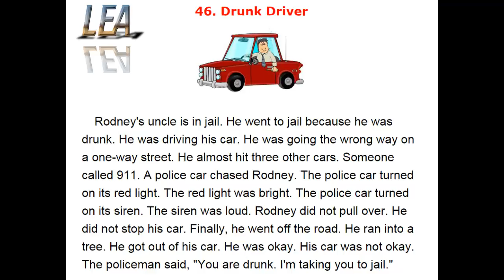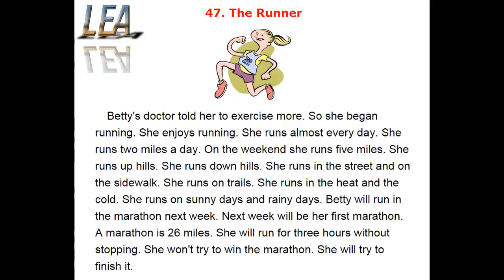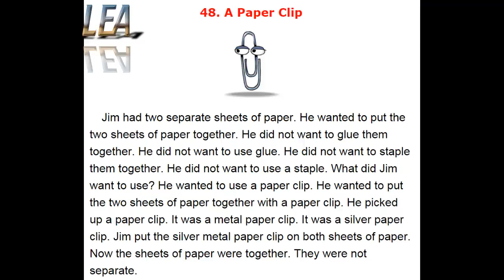Learn English Easy - Easy Reading - Lesson 16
46. Drunk Driver
47. The Runner
48. A Paper Clip